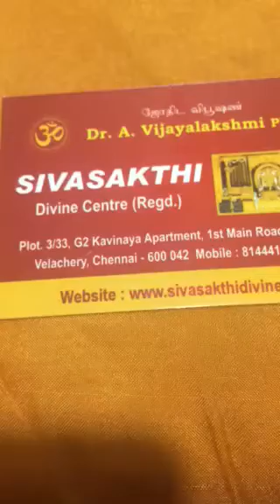Anandhalai malai rare sivalayam performs pradhosha Pooja everyday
தினம் பிரதோஷம் காணும் அதிசய சிவாலயம் .சித்தர்களால் 1000 வருடங்கள் முன்பு உருவாக்கப்பட்ட கோயில். எல்லா சிவாலயத்தில் ஆவுடையார் மேல் சிவலிங்கம் அமைந்திருக்கும் .இந்த சிவாலயத்தில் ஆவுடையார் மேல் நந்தி , அவர் மேல் லிங்கம் அமைந்திருப்பதால் தின பிரதோஷ வழிபாடாக கருதப்படுகிறது .